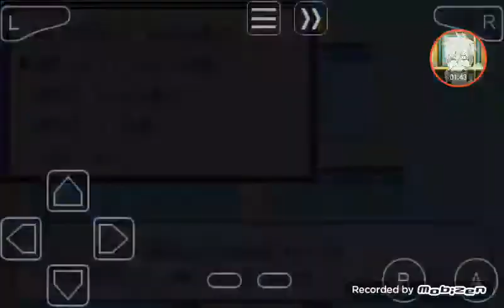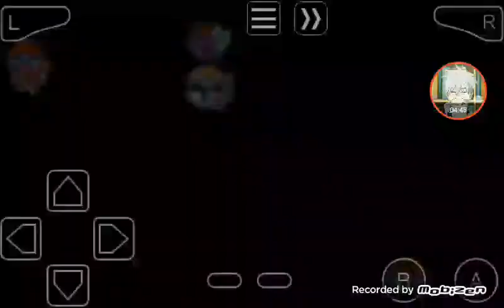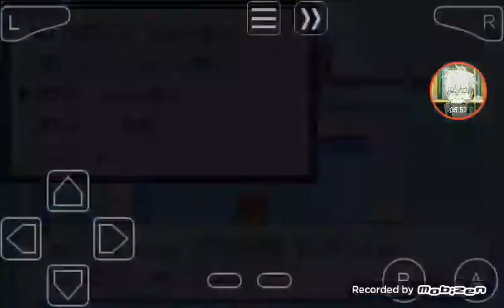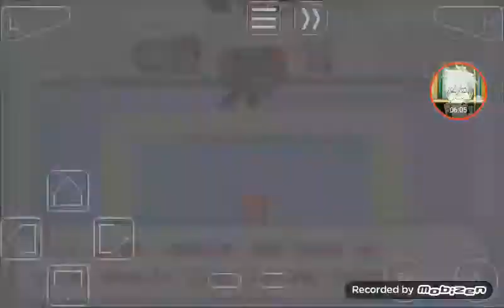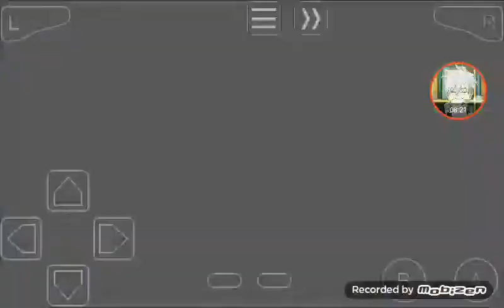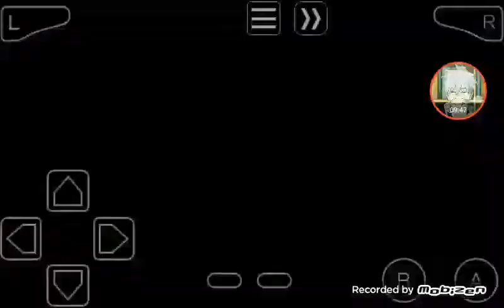COMO PASSAR DE POKEMON ASH GREY PARTE # 4